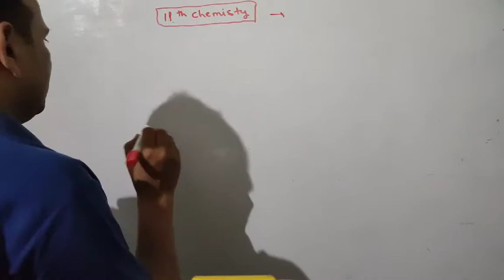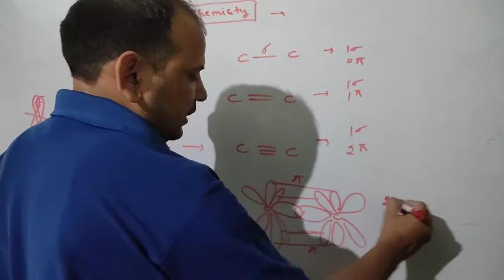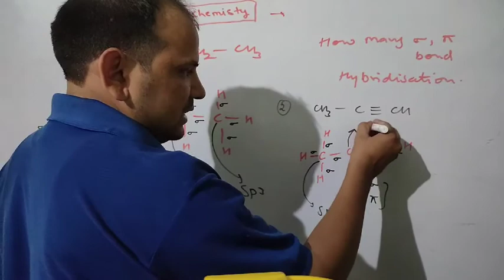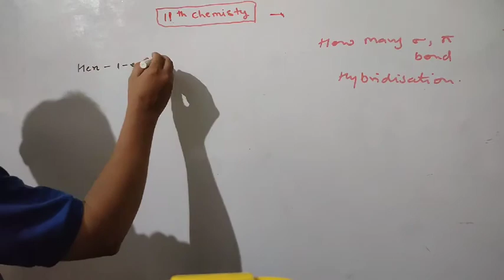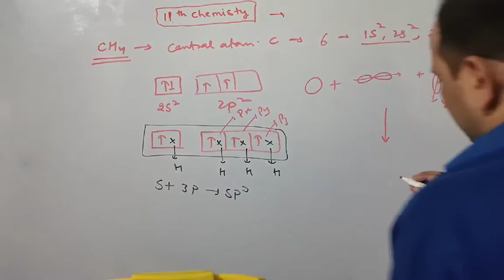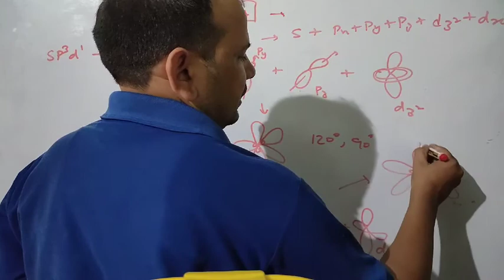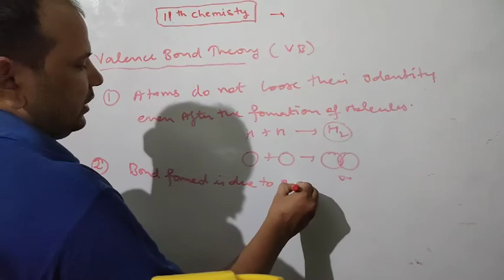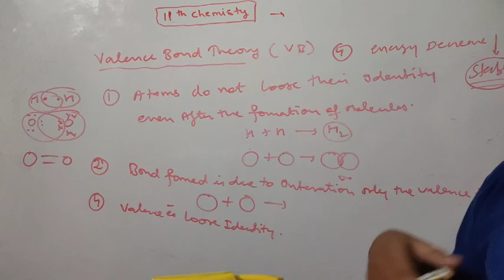Sigma and Pi Bond calculation /V.B. Theory/Class-11th